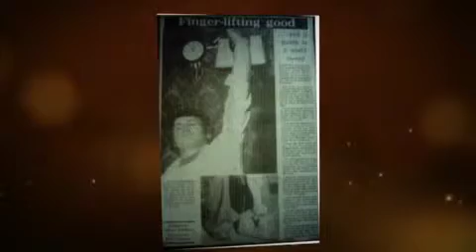Alan bullock weightlifting photos